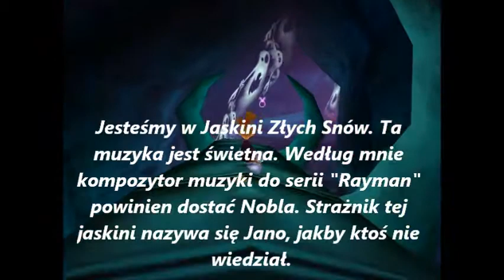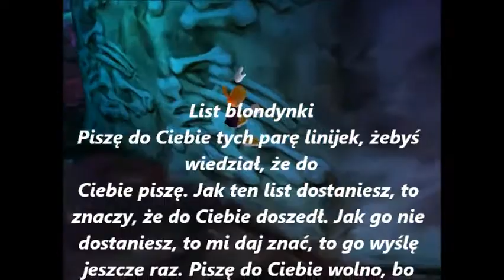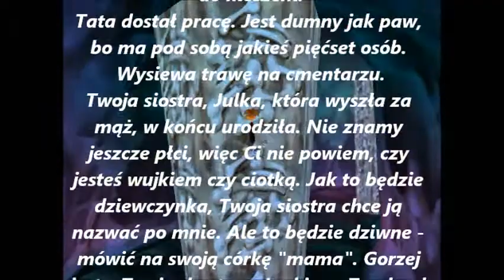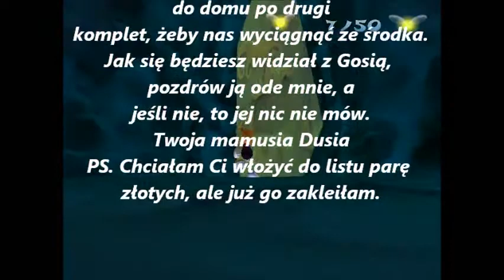Rayman 2: The Great Escape (PC) - Cierniowe Wzgórza, Jaskinia Złych Snów 2/3 (pisany Let's Play)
Wchodzimy do Jaskini Złych Snów, strzeżonej przez strażnika - Jano. Jest to miejsce przepełnione koszmarami Polokusa.